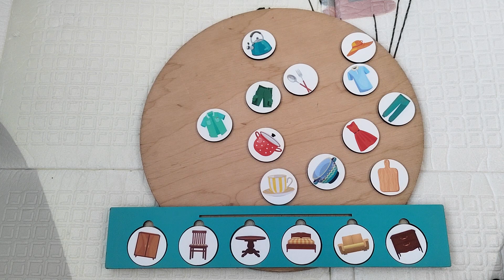Играем с Маминой Азбукой тема сказки про дома 5